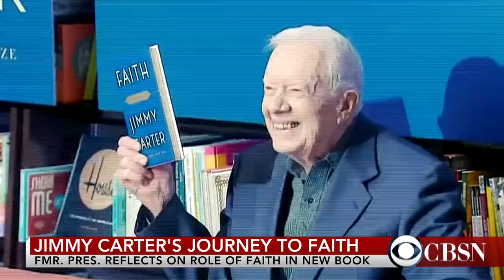Norah O'Donnell talks about her interview with former President Jimmy Carter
At age 93, former President Jimmy Carter says he would be willing to travel to North Korea ahead of planned talks between President Trump and Kim Jong Un. "CBS This Morning" co-host Norah O'Donnell spoke with Mr. Carter about the North Korea situation and his new book, "Faith: A Journey for All."